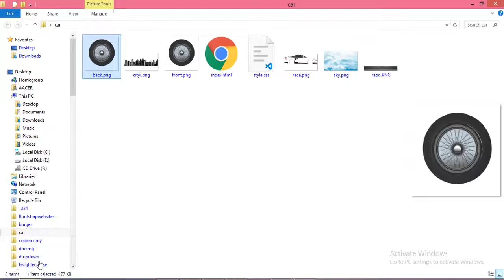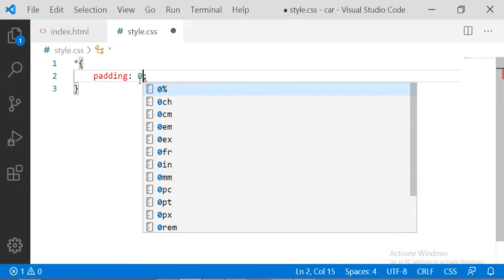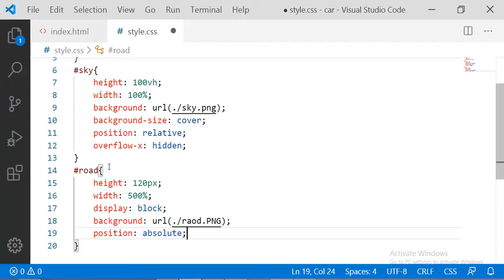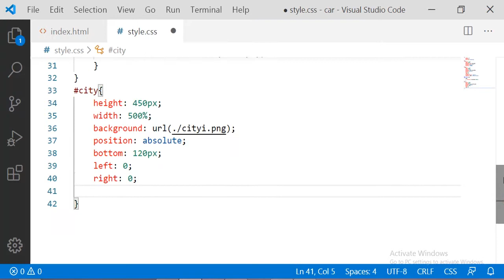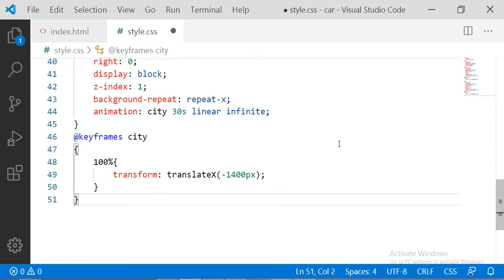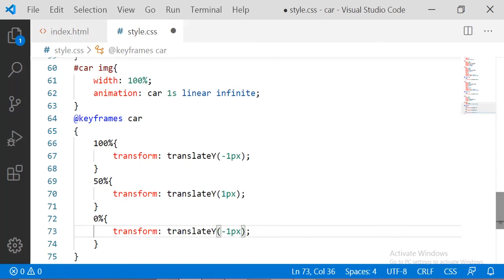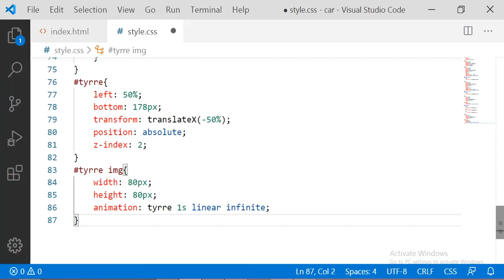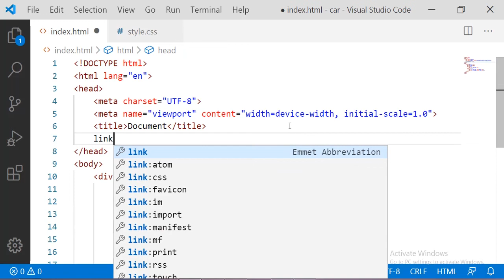How To Make Animated Moving Car In Html & Css || CSS Animation.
Hey Guys Welcome to my channel Today in this video i'm going to share a video that how you can make responsive animated moving car in simple html and css in just simple steps,So hope you like this video and subscribe to our channel for such an awesome video .For more Click the links below. !